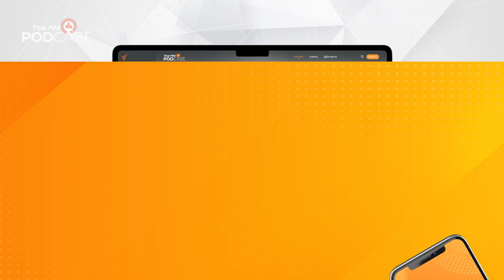ภาพของวงการดนตรีคลาสสิกที่สะท้อนผ่านภาพยนตร์เรื่อง Tár | Podcast Review | 22 มี.ค. 66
Tár ภาพยนตร์ที่ว่าด้วยเรื่องของวาทยกรสาวที่กำลังมีปัญหาชีวิตรุมเร้านำไปสู่จุดตกต่ำ แต่ในหนังกับความเป็นจริงวงการดนตรีคลาสิกเป็นแบบนี้หรือไม่
PodcastReview ชวนฟังรายการ GenZandClassicalMusic ตอน "ภาพของวงการดนตรีคลาสสิกที่สะท้อนผ่านภาพยนตร์เรื่อง Tár"